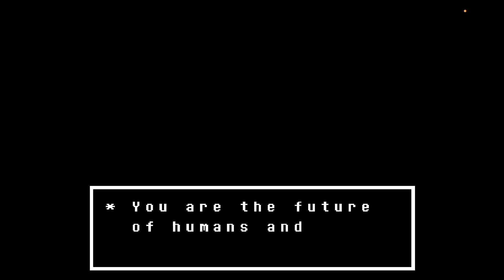Puns (Undertale #3) [Let's Play, Voice Acting]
Back again playing Undertale! So I decided to rename my character to make my life a little easier, and I also went back to where my video footage in the last episode got corrupted :) So yea! I hope you enjoy this play-through!